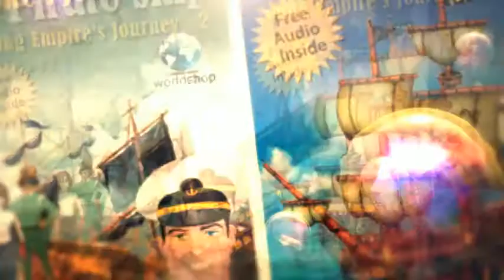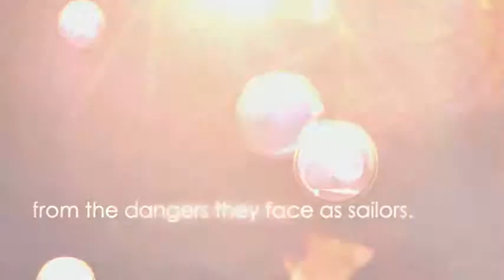Pirates Story Book Series for Children|Amazon Kindle|Caribbean Pirates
A Pirate Story Book Series for Children - Young Empire's Journey 1 & Journey 2

Captain Lionel Antis sailed the seas on his pirate ship for decades building a fierce reputation as a bloody and vicious pirate. Then he discovers that magic is real and sets off on a quest to find it for himself in a desire to be the most powerful man to sail. He begins to build a crew of young boys, boys who would not question his orders or his mission to gain magic.

Eventually Captain Antis, growing old and full or regret, discovers he already has the magic he looked for all along. He built a legacy through the boys of his crew and his ship Young Empires. It is then that he decides to turn the ship over to his first mate, William Tooke.

William was a very smart young man, a boy of sixteen but wise beyond his years. Captain Antis had taught him well. He accepts Young Empire from Lionel Antis and becomes Captain Tooke. In his role of Captain he faces a need to protect his crew of boys as they sail the dangerous waters of the Indian Ocean.

Armed only with a leather bound journal and a magic glass Captain Tooke leads his crew on a quest to locate a magically hidden island. Captain Tooke accepts the help of an old magic man who sends Captain Tooke inland to the mountains for some special ingredients that he will need to penetrate the magic of the hidden island.

Captain Tooke is sent on a long journey to the new world for special ingredients and faces a terrible man named Krull who is determined to take the ship Young Empires from the boy captain. Krull follows Young Empires on its journey which leads to a battle.

Tested by battle and adventure young Captain Tooke carries out his mission to find the secret island and to obtain magic to protect his ship and his crew of boys from the dangers they face as sailors.

William Tooke the boy Captain of the Pirate Ship, Young Empires leads his crew on another adventure that takes them through magical and non-magical worlds in search of an Alchemist. Young Empire's sails into danger and meets all challenges growing in magical power as they work hard doing good deeds. He had proven himself in battle while looking for safe haven in the Secret Island. He had learned some of the basics of magic from a helpful friend named Dennison. He rebuilt his crew with new young men to take sail in search of adventure on the high seas.

Captain Tooke along with his mates sail from the Indian Ocean to the Americas for magical ingredients but encounter obstacles on their way. After emerging from a magical porthole they discover a crippled ship with three children aboard. Captain Tooke takes on the responsibility not only to save the children but to return them to their homes and family.

With a crippled ship in tow and a bare bones crew to man two ships, Captain Tooke calls upon his friend Mr. Tamil to step up and Captain a crippled ship. Together Captain Took and Mr. Tamil weather severe storms and avoid pursuit by dangerous and deadly men. They save the children and the ship all while navigating the Globe.

They travel to the Cliffs of Moher on the Emerald Island and find a magically conjured world and the mystery of the Alchemist in the wall. Captain Tooke gains the knowledge needed to transmute objects into other things but he also finds a new adventure, a new need to sail, the Philosopher's Stone. Just where will this new adventure lead the crews of Young Empires and the bold adventurous Captain Tooke?

Please collect your Gift -
FREE Audio of the Pirate Story Book for Children inside the book.

Please give us a review on Amazon and tell us how you liked the book. This will help us to write better stories in the future.